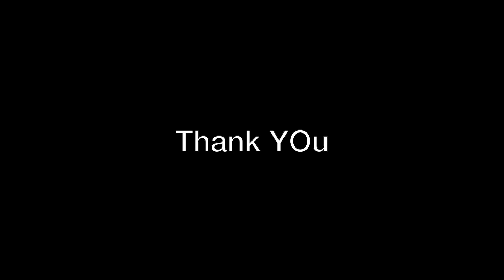AAJ TO BREAKFAST ME MAZA AA GAYA ...!